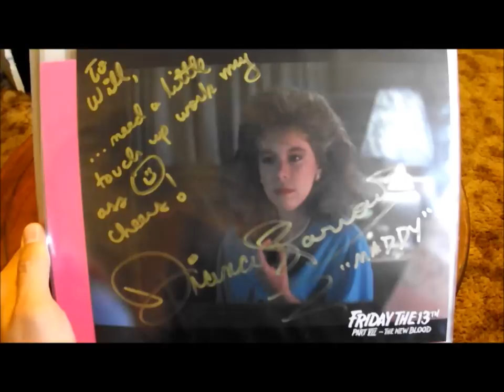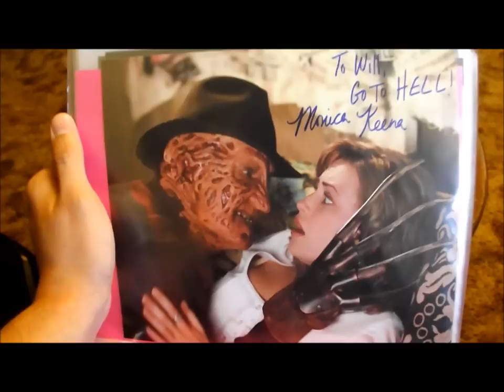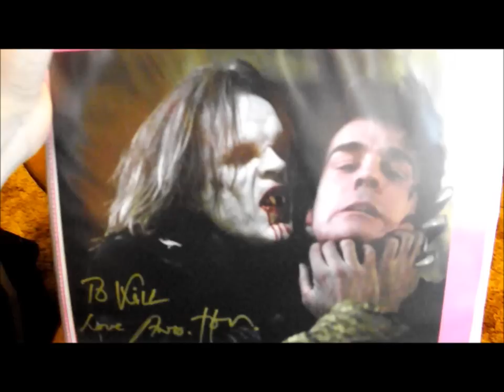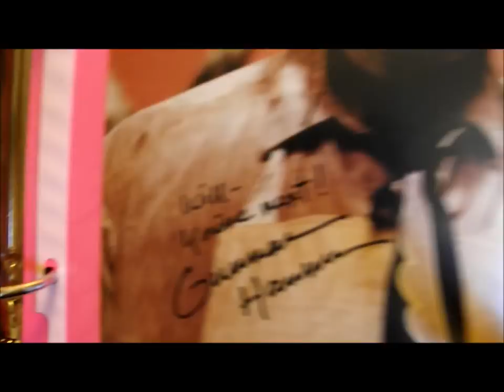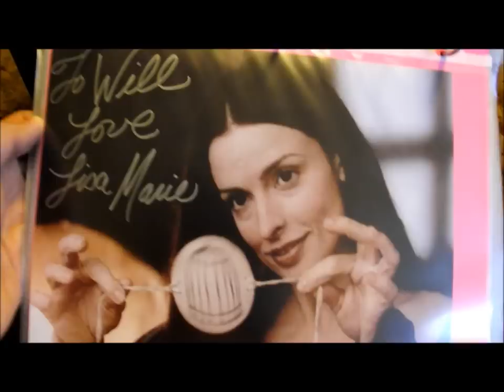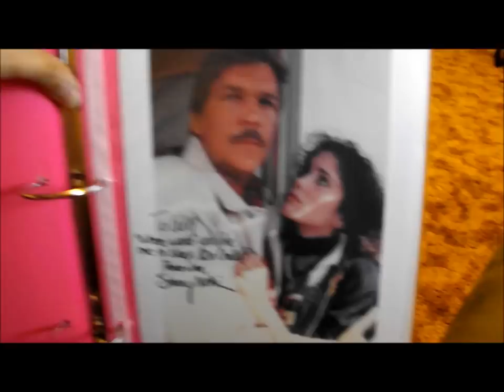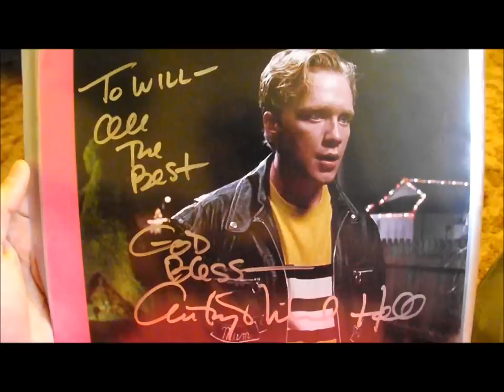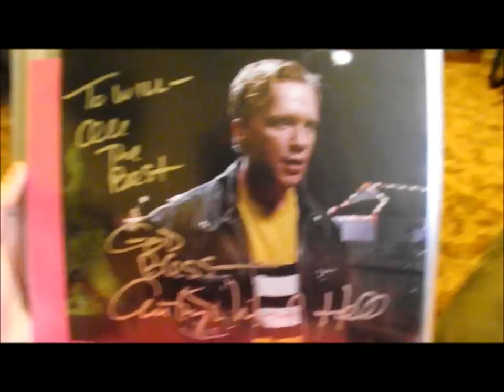Monster Mania Con 21: Part 2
This is Part 2 of my experience at Monster Mania Con 21. Kicking it off with the photo autographs, photo's, and stories while meeting the actors. It's amazing who you will find at these conventions... it's almost overwhelming!. Anthony Michael Hall, Anders Hove, William Saddler, Diana Barrows, Stacey Nelkin, Dave Prowse, Kim Darby, Alex Winter, Gunner Hansen, Monica Keena, Joe Whip... and more!! "Every town...has an Elm Street!!"